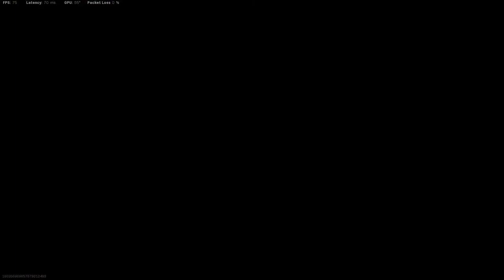Burrito Brandishes Weapon